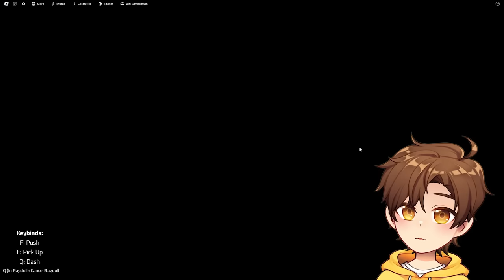this game CHANGED…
today I Roblox I played God's Will new Canon Movie game mode which was super hard